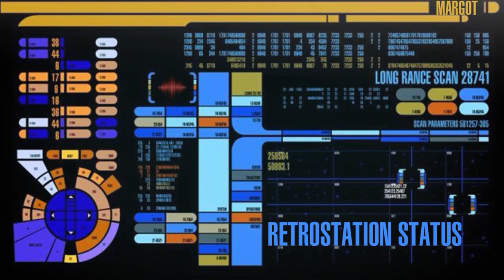Season Two - 37. Holiday Special Part TWO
Licensed to Play! The show where we review licensed games to see if they have a License to Play... or NOT.
One man has been stranded aboard a space station to prevent the liquidation of Earth!
This time it's our Holiday Special - Part Two of Four, Guest Starring Tamara Chambers from Channel Awesome and Twitch!